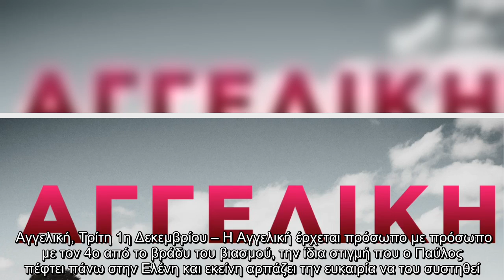Αγγελική, Τρίτη 1η Δεκεμβρίου - Η Αγγελική έρχεται πρόσωπο με πρόσωπο με τον 4ο από το βράδυ του βια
Αγγελική, Τρίτη 1η Δεκεμβρίου - Η Αγγελική έρχεται πρόσωπο με πρόσωπο με τον 4ο από το βράδυ του βιασμού, την ίδια στιγμή που ο Παύλος...